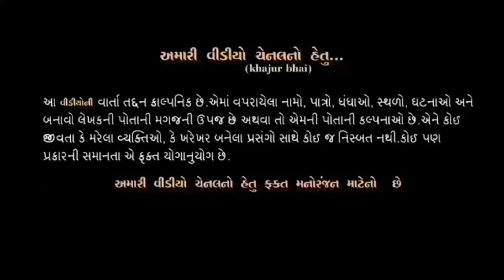વેલેન્ટાઈન ડે | Khajur Bhai | Jigli and Khajur | Valentines Special | Nitin Janin | Khajur Video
For Events & Add Inquiry Contact

નીચે આપેલો નંબર ઓફીસ નો છે,  ખજુરભાઈ નો નથી જેની નોંધ લેવી